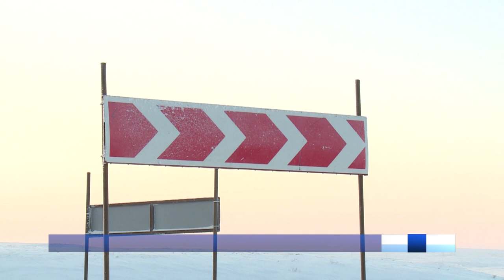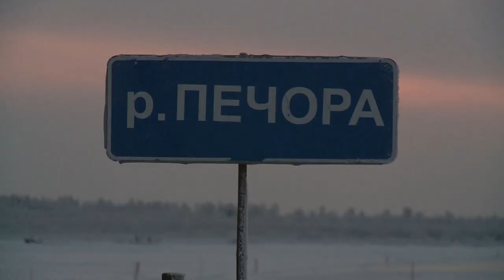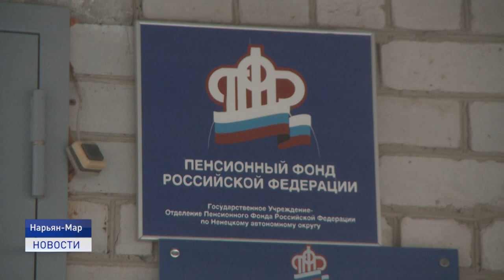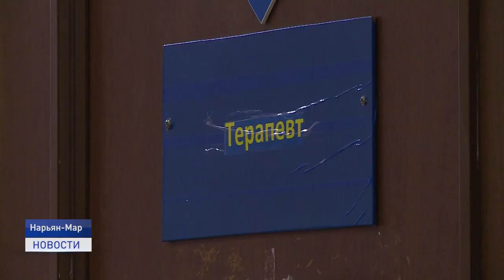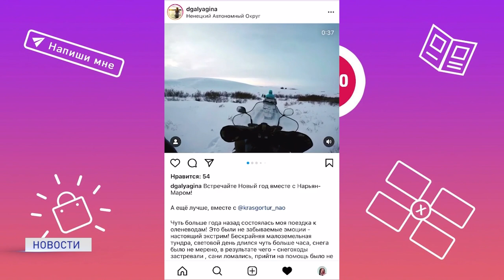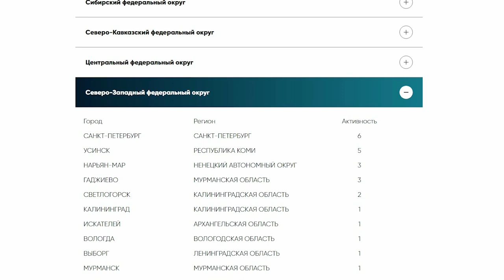Новости Ненецкого округа от 25.12.2020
Приближаются новогодние каникулы. О том, как будут работать АТП, городские бани, взрослая и детская поликлиники в эти дни, а также 26 и 31 декабря, расскажем сегодня.

Работы по обустройству зимних дорог начаты, но ситуация усугубляется малым количеством снега. В этом году снежный покров в три раза меньше, чем в аналогичный период прошлого года.

«Школьные» вертолёты поднимаются в небо четыре раза в год: на летних и зимних каникулах. 200 школьников из отдаленных населенных пунктов округа, обучающихся в окружной столице, встретят новый год в кругу семьи.

Модные прически, мамина косметика, макияж. В Ненецком округе прошел конкурс Маленькая мисс 2020.